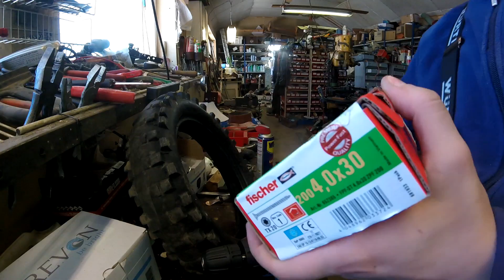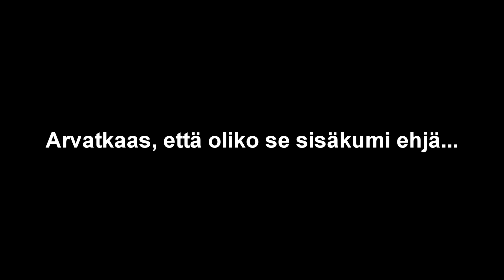"Täähän toimii!" │ How To Piikkirengas!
Ja näin tehdään loppuun poltetusta kumista kunnon piikkirengas viidellä eurolla! ;D

Videolla esiintyvä pyörä on
Ycf Pilot 150 vm. 2015

● Gopro Hero+

Ootte parhaita ツ